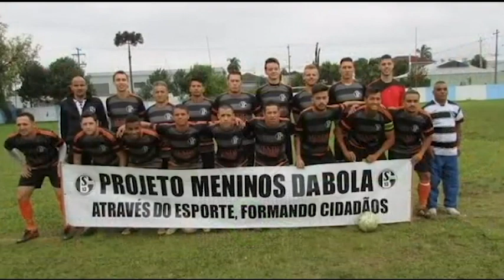ESPECIAL FUTEBOL AMADOR - SHABUREYA F.C.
✔ Matéria veiculada no programa Tempo Extra da Rede CNT.
Reportagem especial sobre a história do Shabureya, clube da segunda divisão da suburbana de Curitiba.

➡Reportagem: Marinna Protasiewytch
➡ Imagens: Alcides Santos

👉Entrevistados:
✔ David Silva - Presidente do Shabureya
✔ Enzo Santos - Preparador de goleiros Shabureya
✔ Dodô - Meia do Shabureya
✔ Lucas Leite - Zagueiro do Shabureya